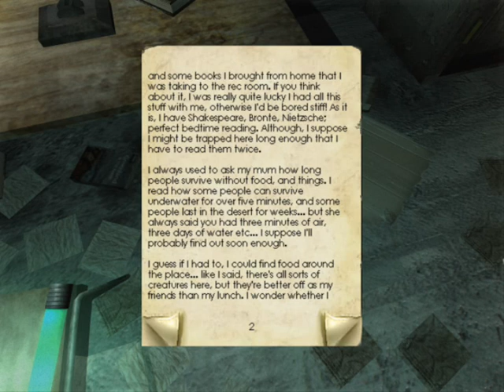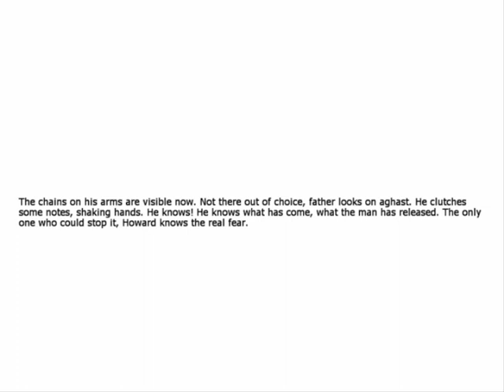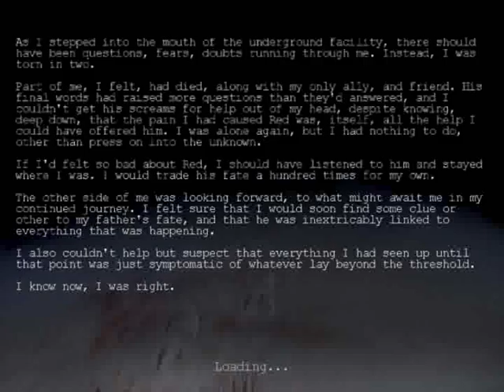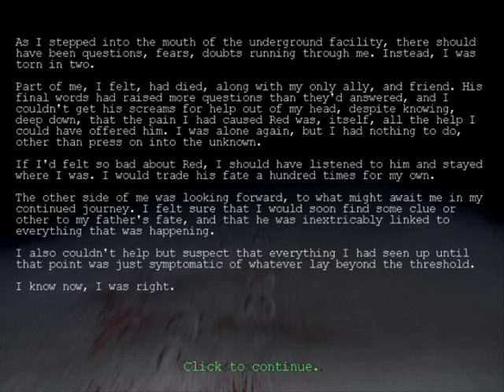Let's Play Penumbra Overture - Phil scores a first place knockout (S9 P3)